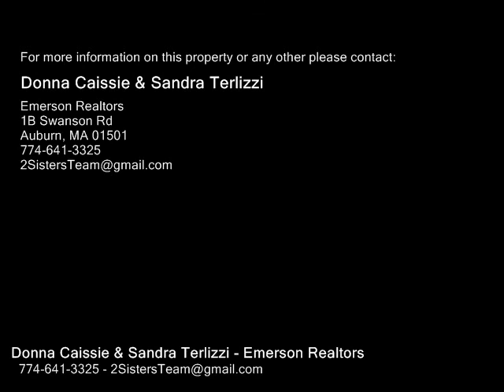51 LOCUST STREET, Oxford MA 01540 - Single Family Home - Real Estate - For Sale -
51 LOCUST STREET, Oxford MA 01540  Single Family Home  Real Estate  For Sale   AWESOME INLAW  NOT TO BE MISSED.  SEPARATE FENCED IN ENTRANCE ALONG WITH INTERIOR ACCESS IF NEEDED. THIS IS A POTTERY BARN INSPIRED HOME WITH AN OPEN FLOOR PLAN AND EXPOSED RAFTER CEILINGS.  HICKORY FLOORS, SS APPLIANCES, FRENCH DOORS!  FINISHED BASEMENT IN BOTH AREAS.  FENCED BACK YARD WITH SHED.  THIS IS A NICE LITTLE SET UP FOR A FAMILY THAT WOULD LIKE TO LIVE UNDER ONE ROOF BUT STILL MAINTAIN PRIVATE AREAS.  THE DRIVEWAY WAS RECENTLY REPAVED AND OFFERS NICE PARKING FOR EVERYONE. Come see at the first showings on July 9th from 10301200

Donna Caissie & Sandra Terlizzi
Emerson Realtors